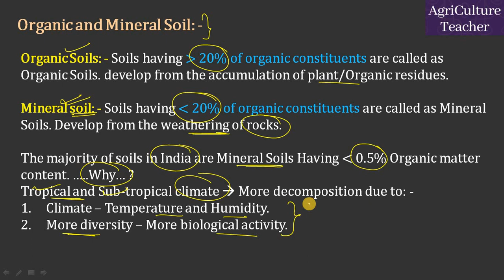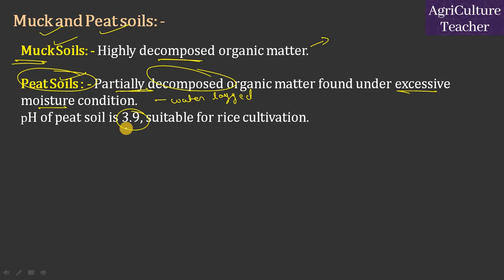Organic soil and Mineral soil, Peat soil and Muck soil, Soil Science ||RAEO||RHEO||AFO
Organic soil,
Mineral soil,
Peat soil,
Muck soil,
Soil Science,
RAEO,
RHEO,
raeo,
rheo,
Cg-vyapam,
Cg_jobs,
govt_jobs_in_cg
latest vacancies,
cg_gk
CGPSC,
BSc Agriculture lecture,
IBPS,
AFO
Agriculture officer,
ADA,
ADO,
ADEO.
Soil Science,
Earth structure,
SHDO,
SADO,
Surveyer,
Agriculture surveyer,
cg vyapam,
vyapam,
ESB MP,